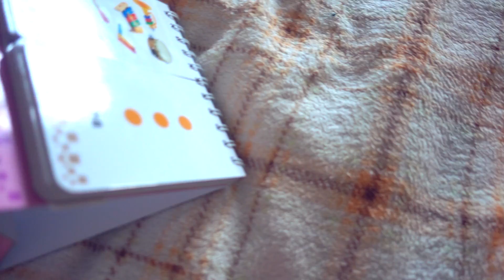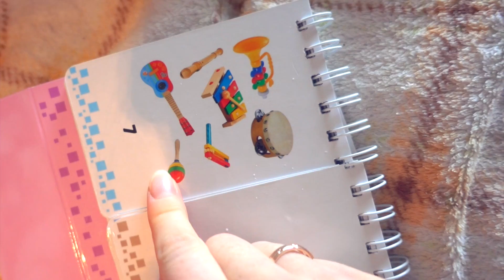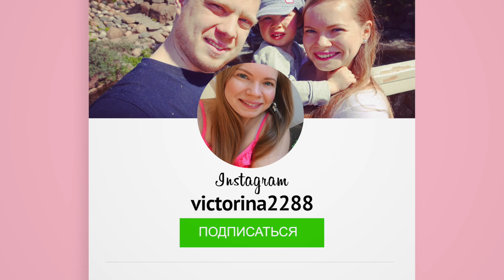Vlog Довольный Дэни в садике!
Спасибо за пальчики "вверх" и ваши комментарии!

Всем привет!

Мы молодая семья, которая живет в Финляндии - в стране тысяч озёр, саун и оленей.

Мы снимаем видео о нашей жизни, приключениях, семье и делимся с вами тем, что окружает нас. Victoria and Family состоит из 3 человек: Виктория - студентка, мама и жена, и человек, который любит вдохновлять и мотивировать окружающих ЖИТЬ, ЛЮБИТЬ, ТВОРИТЬ; Егор - молодой предприниматель, папа и муж, а также человек, который неустанно идет к своей целе  и подает пример остальным; Дэниел - двухлетний активный малыш, который ходит в детский садик и обожает играть с машинками, а также очень быстро учит финский язык; Айрисёнок - кошка 5-ти лет от роду, которая любит личное пространство, поесть и посидеть на наших коленях.

Давайте дружить и общаться, спасибо что вы с нами!

i n s t a g r a m - victorina2288
f a c e b o o k - victoria and family
p e r i s c o p e - victorina2288